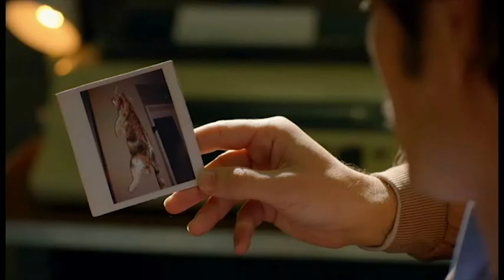Narcos - Javi and Steve and the DEA cat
From S01Ep03 - Steve Murphy (Boyd Holbrook) and Javier Peña (Pedro Pascal) discuss Connie's murdered pet.